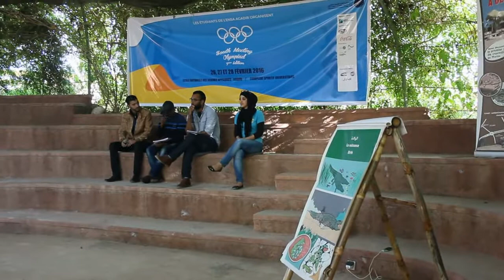اكادير تحتضن أول أولمبياد رياضي تقافي على صعيد الجهة بمشاركة مدارس و معاهد وطنية